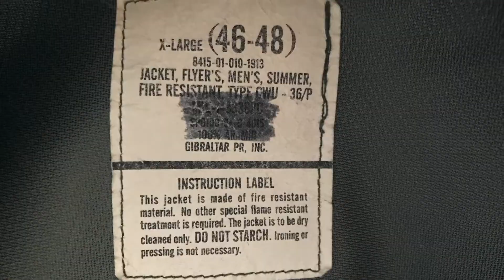Jacket Flyer's, Men's, Summer. Fire Resisitant, 100% Aramid, 8415-01-010-1913, SPO100-94-C-4015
USMC Jacket Flyer's, Men's, Summer. Fire Resisitant, 100% Aramid, 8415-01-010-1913, SPO100-94-C-4015. This is a Marine Corps Summer Flight Jacket that is fireproof and is incredible condition. It was made by Gibralter PR Inc. back in 1994, per the contract date.